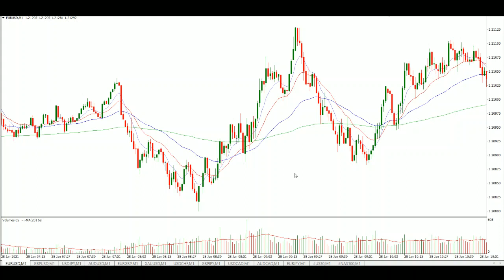THE 1% TRADING STRATEGY Finally Revealed!!! My Most Precious Gift to You!!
Get THE 1% TRADING STRATEGY and move immediately from failure to success!

Are you tired of losing in Forex? tired of listening and reading useless nonsense?
I understand you very well and that's why I am making those videos, so you can believe that it's possible to become a successful forex trader! Believe me, it's worth it, and it's the most lucrative career path ever!